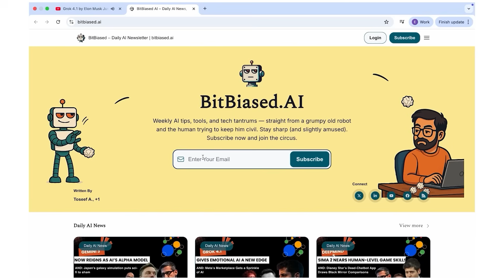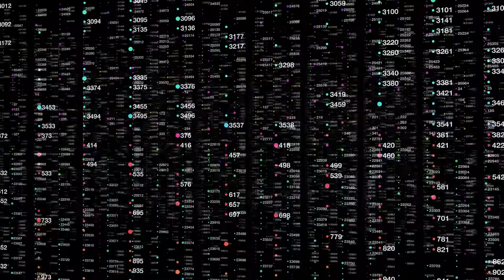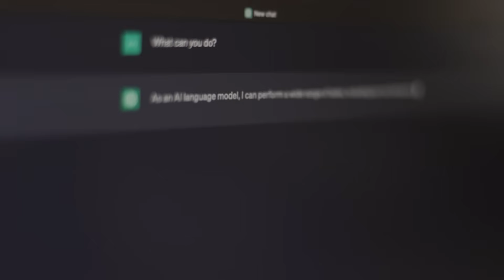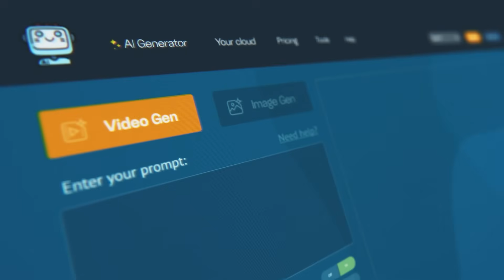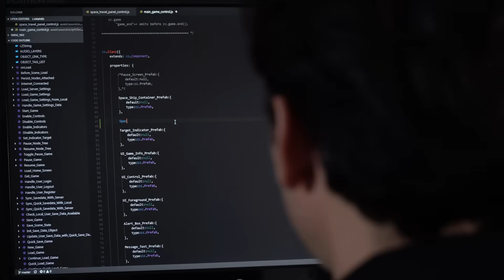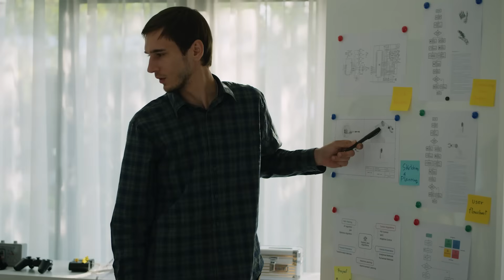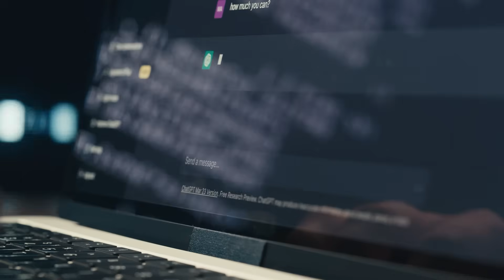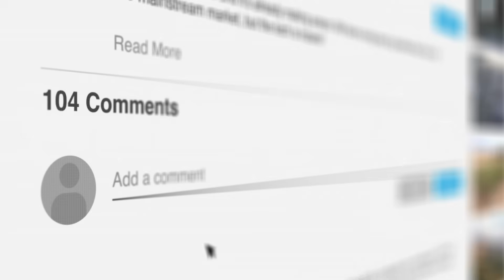GPT-6 Timeline REVEALED: OpenAI Accidentally Leaks Major Features & Release Window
The truth about GPT-6 is finally becoming clear — and OpenAI revealed WAY more than they intended.
In this deep dive, we break down everything confirmed, leaked, hinted, or quietly slipped into Sam Altman’s recent statements — including the REAL timeline, the new memory system, autonomous AI capabilities, multimodal upgrades, and the shocking strategy behind that viral “GPT-6-7” announcement.

If you want the most accurate, research-backed breakdown of where OpenAI is heading next, this video will save you from all the fake leaks and hype.

In this video, you’ll learn:
• Why Altman’s meme announcement wasn’t a joke
• What OpenAI officially confirmed (and denied)
• How GPT-6 will use long-term memory to change everything
• The rise of autonomous AI agents inside ChatGPT
• Why GPT-6 may arrive MUCH sooner than expected
• What this means for AGI and the future of AI

📩 Stay ahead of the AI curve — join our BitBiased.AI newsletter (free)

Daily AI news, tools, and breakdowns trusted by thousands of creators and tech pros.

TIMESTAMPS
00:00 – Intro
01:09 – The Announcement That Broke the Internet
02:54 – What OpenAI Actually Said
05:08 – What GPT-6 Will Actually Do
09:15 – When Will GPT-6 Actually Arrive?
11:08 – Are We Getting Closer to AGI?
11:24 – What the Tech World Is Saying
17:10 – The Bigger Picture
19:15 – Outro